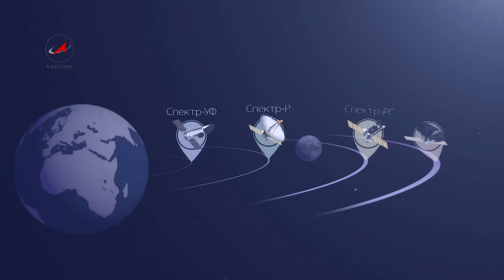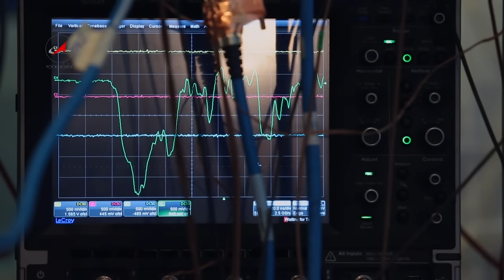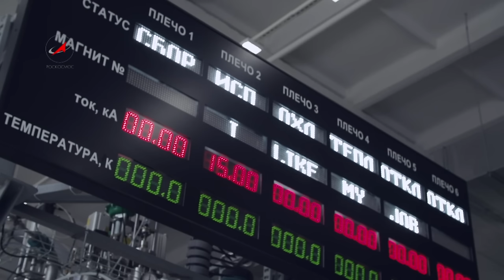«Спектр» и НИКА на границе мироздания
В 2017 году на орбиту планируется вывести космическую обсерваторию "Спектр-РГ». Телескопы «Спектра» просканируют в рентгеновском диапазоне весь небосвод, посчитают галактики и, возможно, заглянут в далекое прошлое, пытаясь ответить на вопрос - как зародилась и эволюционировала Вселенная. В это же время  в Дубне ученые с помощью коллайдера НИКА хотят смоделировать процесс первых мгновений  того, что произошло миллиарды лет назад. По сути, воссоздать рождение мира.
Автор - М. Фалилеев, К. Зима. Операторы - Б. Готгельф, А. Лебедь. Монтаж - М. Куцкий